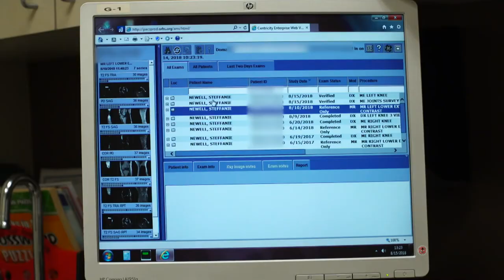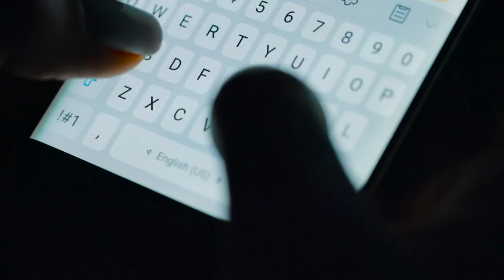Tegan Nox | The Comeback Part Three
NXT Superstar Tegan Nox opens up about the mental struggle she faced during her injury and talks about the motivation she received from watching Captain Marvel and how that movie inspired her to get out a dark place.